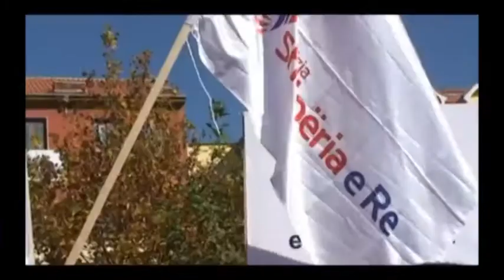"56 sekonda" AKSION POLITIK PLSHR - Zoterinj Deputet ! Mos na ndani nga Europa.